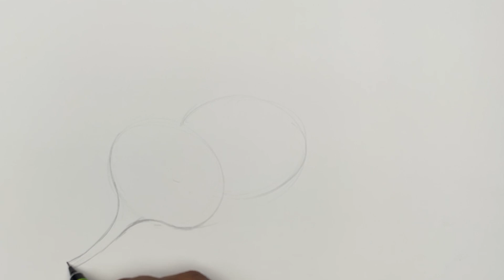How to draw garlic | Pencil shading for beginners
Learn how to draw garlic step by step